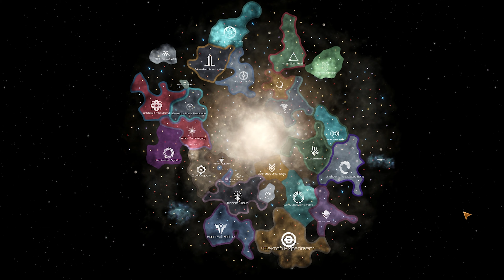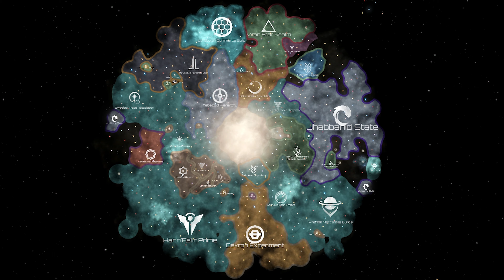16 Grand Admiral AIs vs 4 Endgame Crisis | 1000 Years Stellaris Nemesis Timelapse with all DLCs 4K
Stellaris Timelapse with all DLCs. 16 Grand Admiral AIs fighting against each other and later on against 4 endgame crisis.

Game: Stellaris
Mods: None
How long did it take to make this Video?: 23 hours